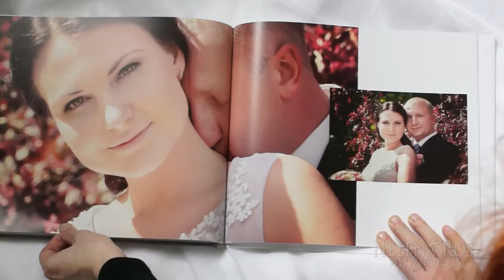Свадебная фотокнига от фотографа Елены Морозовой - Helena Rose Jfoto.lv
Свадьба Ильи и Анны. Свадебная фотокнига от фотографа Елены Морозовой - Helena Rose
Wedding Photo Book